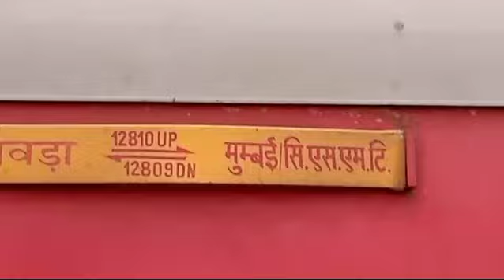Jharkhand Train Derailed: झारखंड के चक्रधरपुर में ट्रेन पटरी से उतरी | Howrah_ Mumbai CSMT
Howrah - Mumbai CSMT MailJharkhand Train Derailed:

Train derails in Chakradharpur, Jharkhand, Howrah CSMT Express train derails, several coaches of express train derail, one dead, more than five people injured, railway medical van from Chakradharpur leaves for the accident site.

train accident